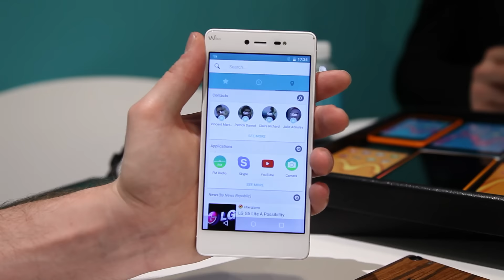WIKO FEVER SPECIAL EDITION : Prise en main au MWC 2016